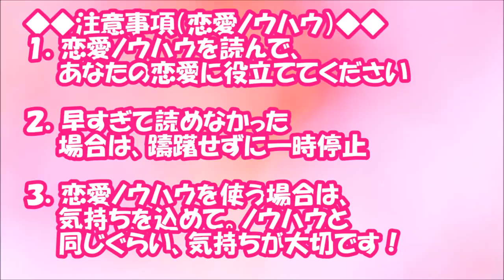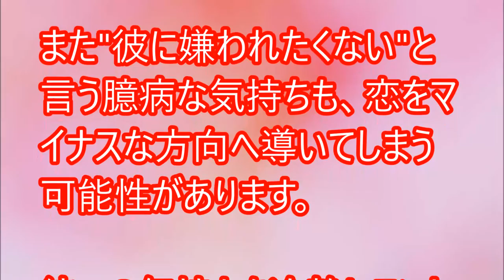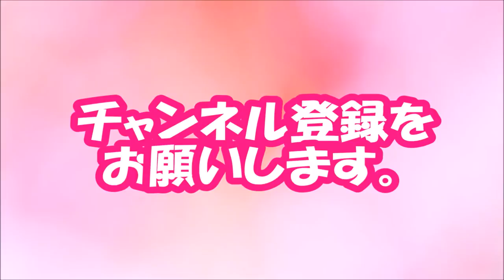【閲覧必須！】ツライ…「好きすぎる相手」とは幸せになれない理由とは？【相互登録2016】